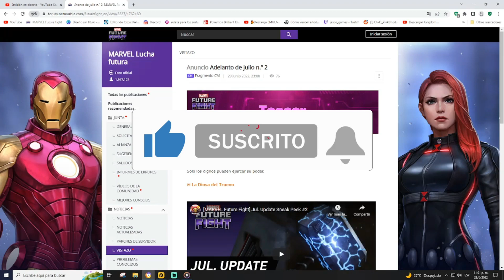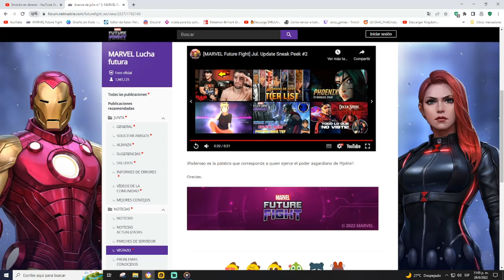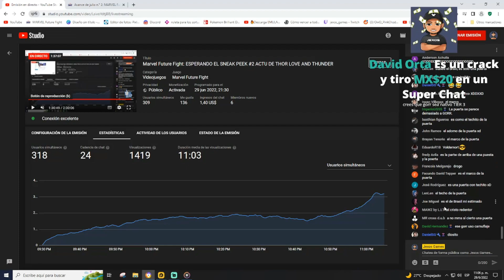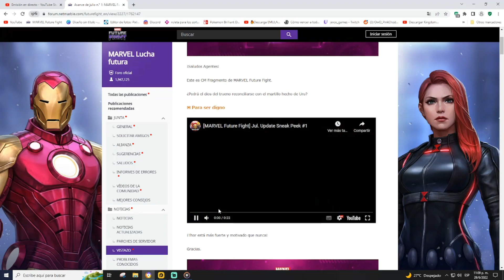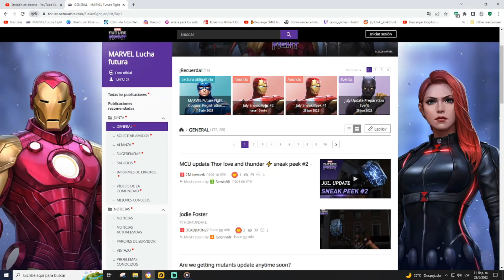SNEAK PEEK #2 JULY UPDATE / JANE FOSTER T3 / LA FIGURA ESA QUE "#$&%" ES?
🐺 HERRAMIENTAS Y SERVICIOS QUE USO:
• OWN3D